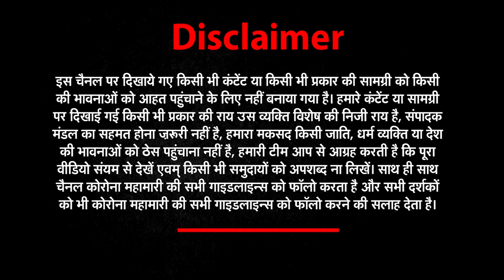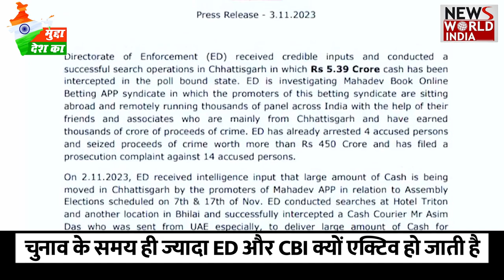चुनाव से पहले खानी पडेगी जेल की रोटी, केजरीवाल और बघेल का खेल खत्म ?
क्या ऐसे पत्रकारों को कांग्रेस शासित प्रदेश में कुछ गलत होता नहीं दिखाई देता है ?
दो बड़े राज्यों के मुख्यमंत्री क्या जेल जाएंगे ?
गठबंधन का क्या होगा अब ,क्या 3 दिसंबर से पहले जेल जाएंगे दोनों
चुनाव के समय ही ज्यादा ED और CBI क्यों एक्टिव हो जाती है